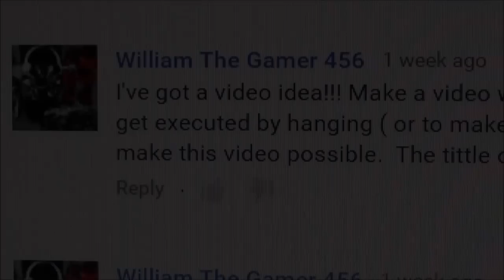Wario and Waluigi's Big Jail Escape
The sequel to Wario and Waluigi's Bank Robbery. Video inspired by William The Gamer 456. A roommate had an idea to escape prison. They plan to knock out a deputy and making a run for it. Their plan worked, but Officer Shy Guy shoots the roommate, and Wario and Waluigi are still at large.